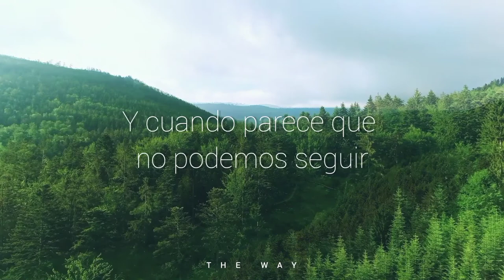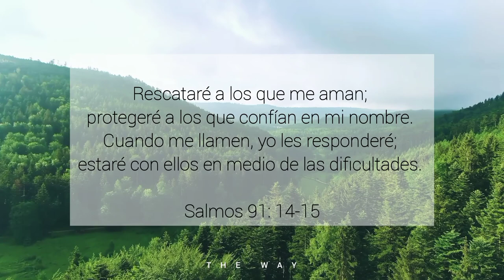Travis Greene - Made A Way / Subtíulos en español